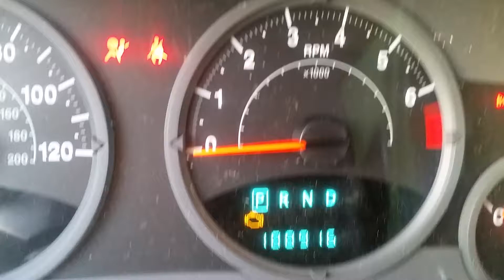November 22, 2019